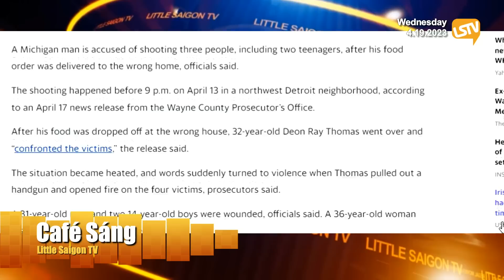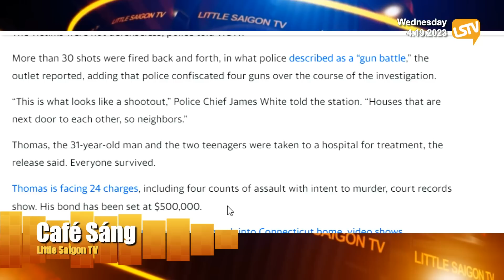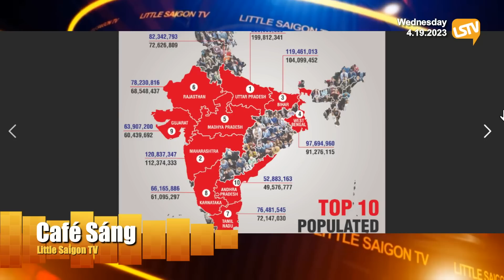Cà Phê Sáng P4 (04-19-23) Một ông ʙắɴ 𝟹 ɴɢườɪ khác chỉ vì thức ăn giao nhầm nhà